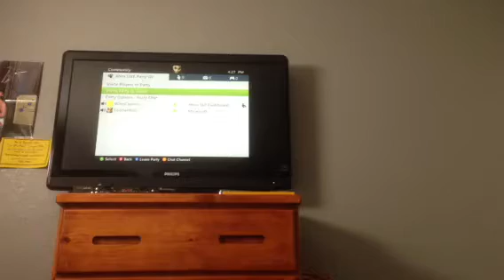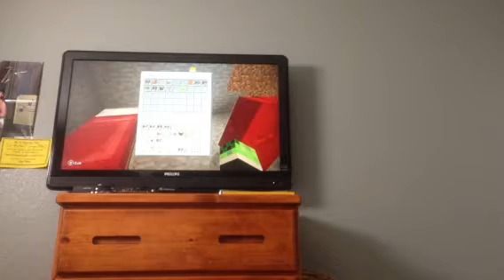Minecraft survival episode 4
Tootiefred and!!! Wingcypress